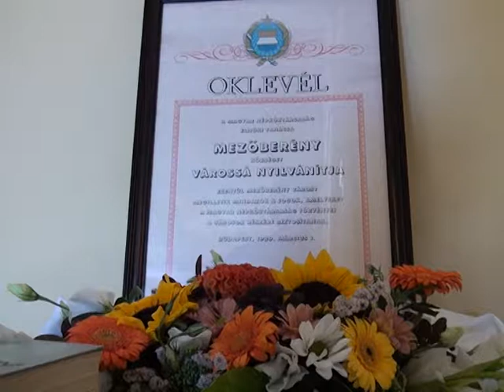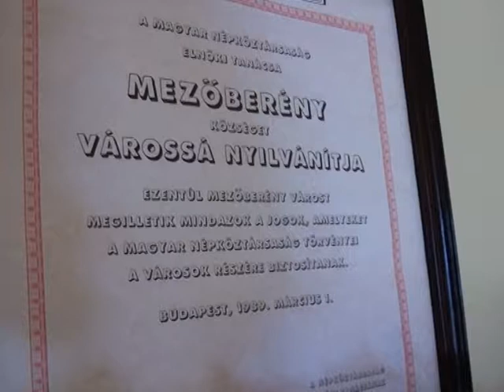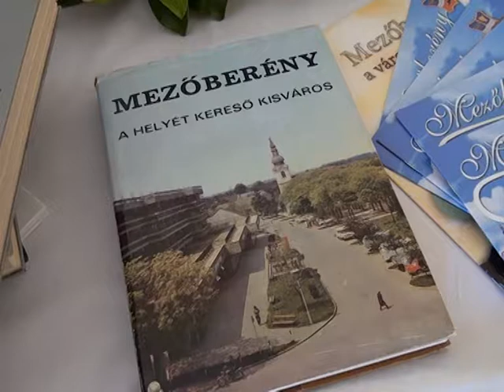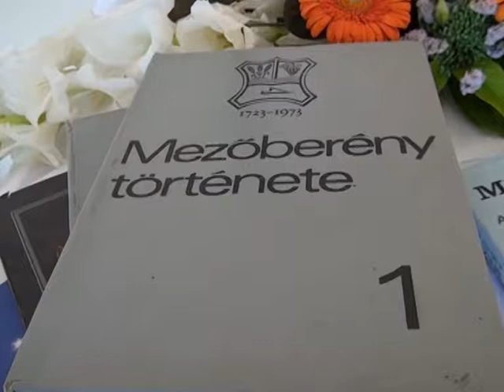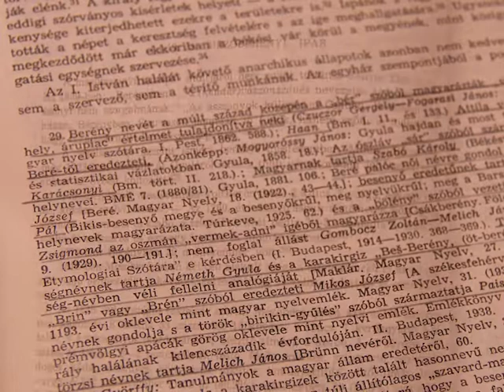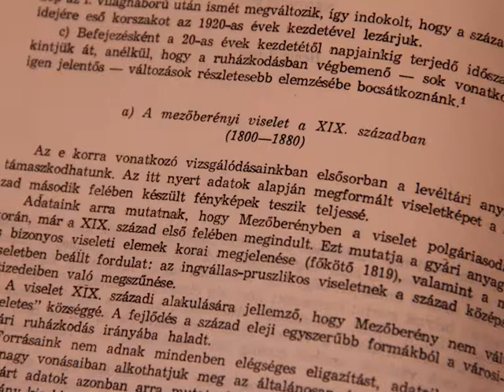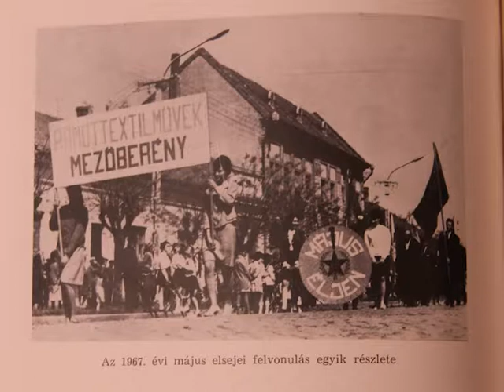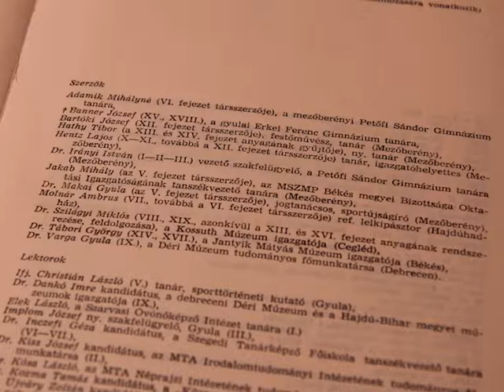Ünnepi Testületi ülés. Díszpolgári cím átadása Szabó Ferenc és Kmetykó János részére. - 2019.08.20.